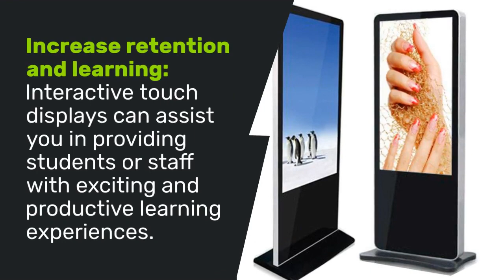What are the Benefits of Upgrading to Touch Screens?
In this Video, We are going to explain Benefits of Upgrading to Touch Screens. VRS Technologies LLC provide Interactive Touch Screen Rentals in Dubai, Abu Dhabi, and Sharjah.